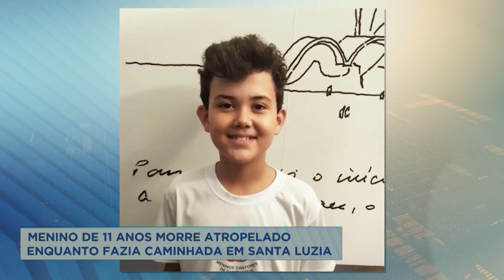Menino de 12 anos morre atropelado em Santa Luzia (MG)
Um menino de 12 anos morreu após ser atropelado em Santa Luzia, na região metropolitana de Belo Horizonte. O motorista do carro fugiu sem prestar socorro.